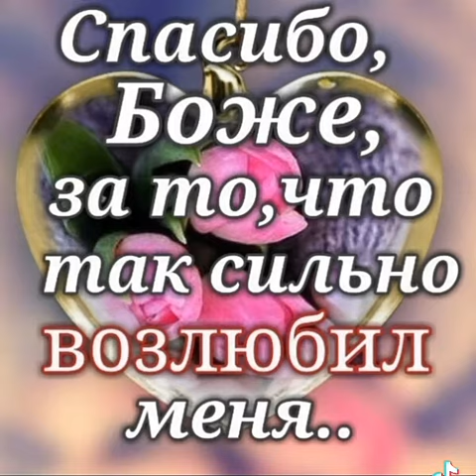Спасибо Бог за каждый день.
Спасибо Господи, что нас не делишь ты,
по нации… по статусу… породе,
в любое время, при любой погоде
даешь нам шанс достигнуть высоты…
Мы все равны пред небом и тобой,
ты всех хранишь… но мы так непослушны,
и тратим … наши жизни, наши души,
надеясь, что прикроешь ТЫ собой…
И всё простишь… позволишь возродиться,
в который раз, нам, крылья дашь… как птицам,
не больно нам позволишь приземлиться,
и заберешь себе страдания и боль.